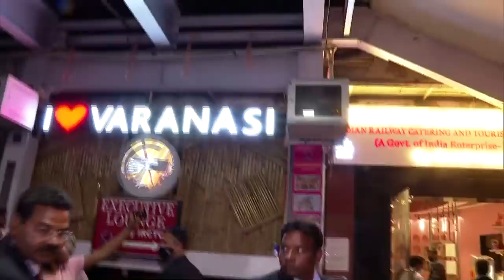Scenes from Varanasi Cant railway station during PM Modi's visit.